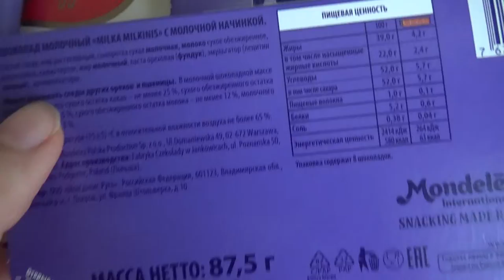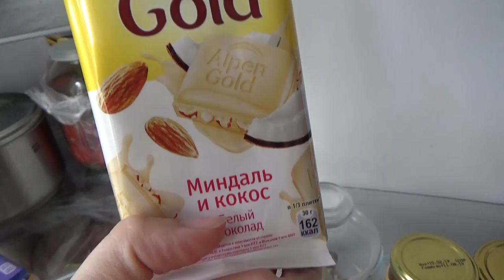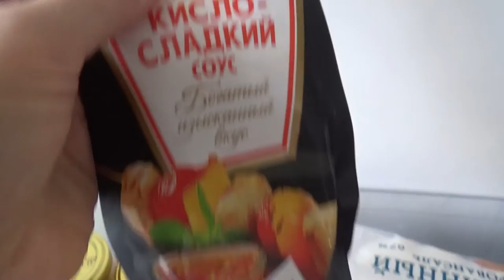Art Manij VLOG Прогулка с бабушкой + обзор холодильника и покупок Часть 2